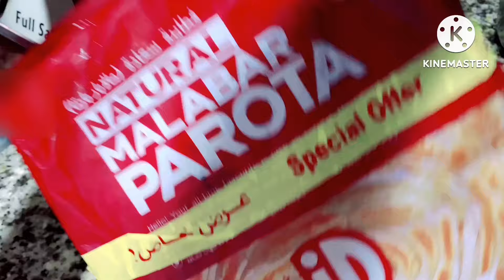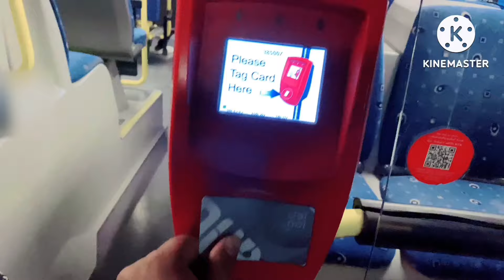Exploring Dubai's Beautiful Temple || Entertainment Ki Raat || TikTok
In this video, we take you on a comprehensive tour of Dubai's iconic temple. Located amidst the bustling city, this hidden gem is a must-visit destination for anyone seeking serenity and spirituality. We explore the temple's rich history and uncover its hidden mysteries, offering you an experience like no other. Join us as we discover the wonders of Dubai's temple together.

Lets explore it.